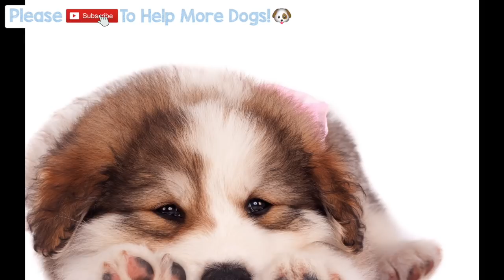Dog Music for the Royal Wedding! Music to Calm Your Dogs Excitement on the 2018 Royal Wedding Day!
Dog Music for the Royal Wedding! Music to Calm Your Dogs Excitement on the 2018 Royal Wedding Day! - If you're celebrating the Royal Wedding of Prince Harry and Meghan Markle and it's getting too loud and exciting for your dog, this is the perfect music for you! This music is designed to soothe your dog when there is an event or situation happening such as the Royal Wedding and they might get excited or overwhelmed, this playlist will relax your dog quickly and create a peaceful atmosphere on the big day!

Relax My Dog are experts in creating relaxing music to help calm your dog and help dogs to sleep. Our music is composed in-house by our team of producers and uses sound sweep technology designed to relax and calm your dog. If your dog has sleeping problems, anxiety problems or is stressed during fireworks and thunderstorms, you should try our music and watch your dog relax before your eyes!